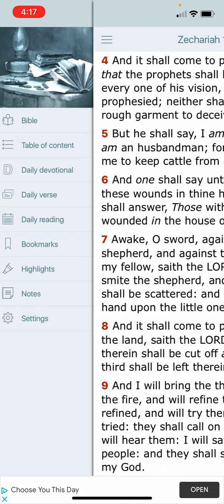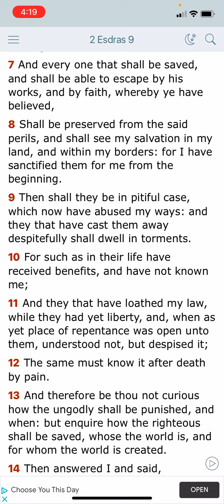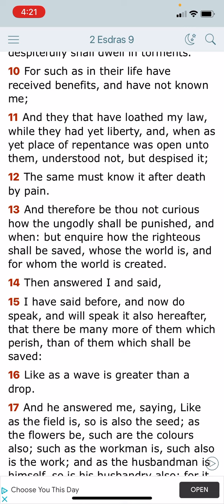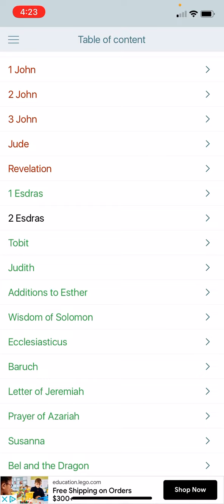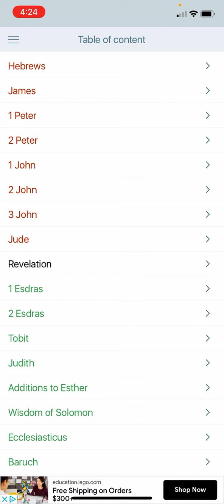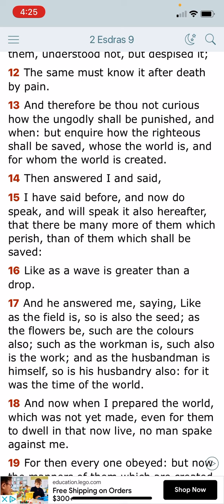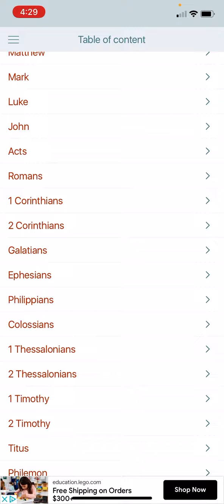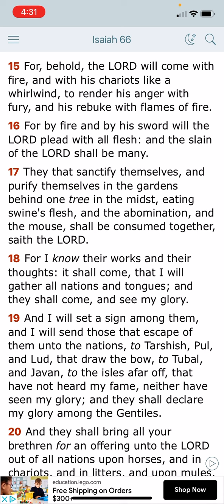There Be Many More Of Them Which Perish, Than Of Them Which Shall Be Saved